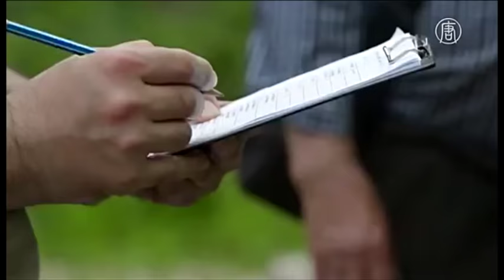Большие, мохнатые - зубры. Так ли страшен зверь?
В городской зверинец привезли новых животных! Самочка –зубр, парочка антилоп-канн и винторогих козлов уже обживают свои вольеры. Эфирное время антилопам и козлам мы уже посвящали, а вот о зубрах ни слова. Что ж, давайте знакомиться!